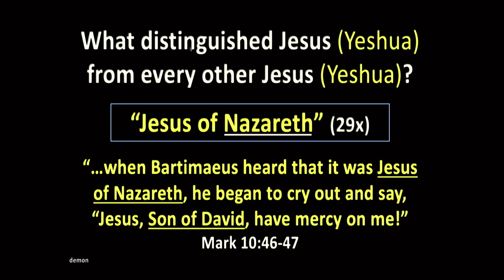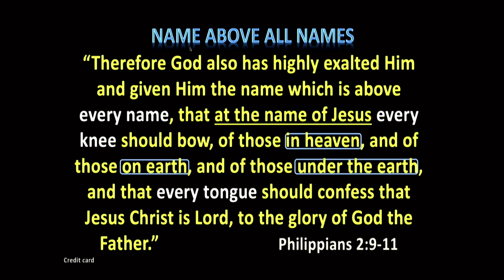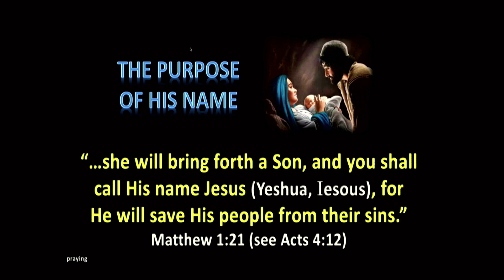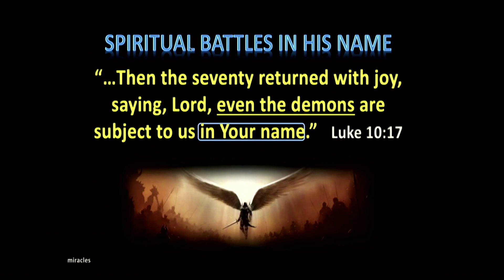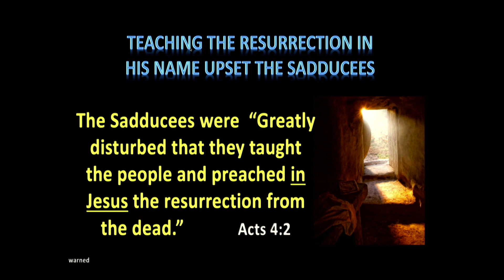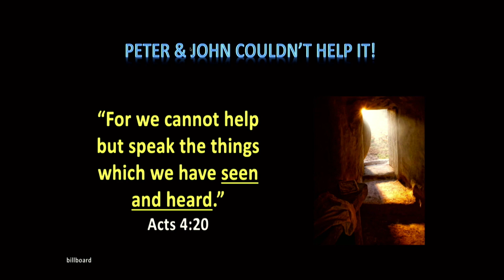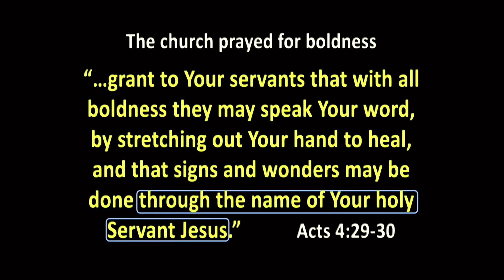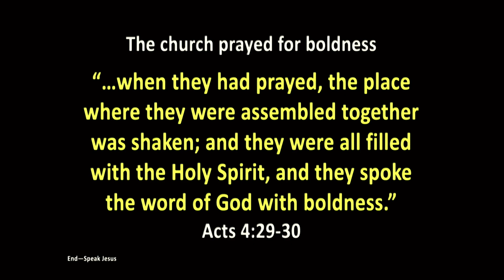Names of God - Jesus 10-17